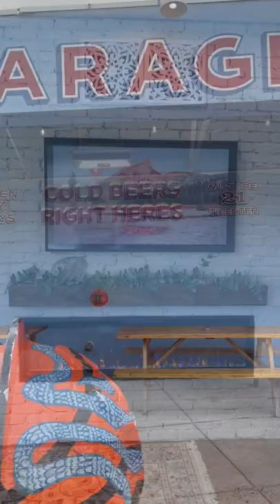165 E ALLEN STREET UNIT 6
SQFT: 1,975 / Assessor | Taxes: $2,149 / 2022 | HOA Fee: $160 / Monthly

Welcome to 165 E Allen St #6! This beautifully kept corner unit sits within a lovely, gated Fishtown community. Perfectly located between the heart of both Fishtown and Northern Liberties, your new home sits on a quiet street away from the hustle and within a short walk to to enjoy the luxuries the area has to offer.

Enter into a mud area, with not one but TWO coat closets and garage access. Think of all the things you can store in this unique space for a Philadelphia row home. Down the hall you’ll find a full bathroom and large bedroom, perfect for a guest suite or home office. A quaint patio sits off the back of the home and is one of four outdoor spaces. As you make your way up to the main floor you’ll find a large family room to your right - complete with fireplace, custom built-in shelving, and beautiful corner windows. A large powder room sits between the family room and kitchen area.

Now let’s talk kitchen - this gourmet, chef’s kitchen is sunny, spacious, and ready to be cooked in! This corner unit boasts a larger kitchen space than other units, with built-in appliances, under-cabinet lighting, and bar seating that’s perfect for hosting. Even more - there's room for your dining table and chairs. Take your night cap or coffee onto the covered balcony off of the kitchen - a lovely place to watch the sun set.

Up one more floor leads you to another big bedroom with a beautiful hall bathroom featuring a soaking tub. The primary suite is roomy and cozy at the same time. Big windows and tall ceilings give it space, but an accented brick wall brings the charm factor. This room includes a walk-in closet featuring California Custom closet system, an en-suite bathroom with double sinks, and a large stall shower.

Up the last set of stairs you’ll arrive at the star of the show. A large roof deck with unbeatable views of Philadelphia and stunning summer sunsets. Half of the roof deck is lined with pavers and has a custom pergola built-in for some midday shade. The other half is used as an urban garden, with built-in irrigation system helping your plants thrive! A finished basement completes this home - with extra tall ceilings and a great space for a playroom, movie den, or guest room. Laundry and additional storage can be found here as well.

The Residences at Fillmore community is wonderfully friendly and offers perks unheard of in other HOA communities. Yearly window washing?! Included. Green roof maintenance - that too! 165 E Allen St #6 includes Sonos speakers throughout, dual-zoned HVAC, keypad garage entry, and much more. Be in the heart of it all, never fret over parking, and make this inviting home yours!

Contact PHG agent Kate McCann